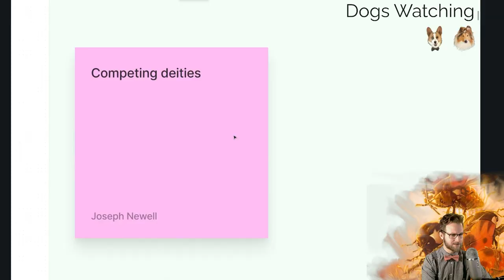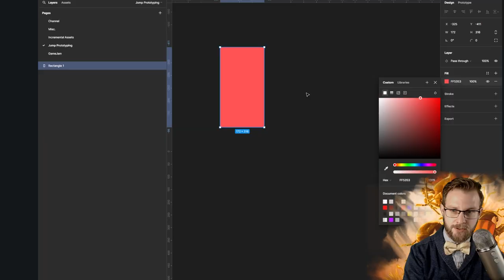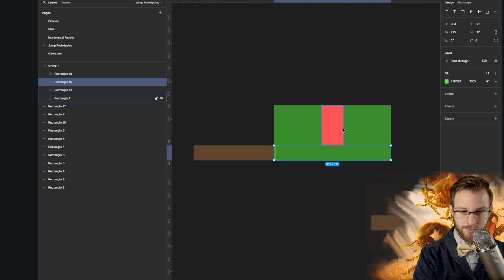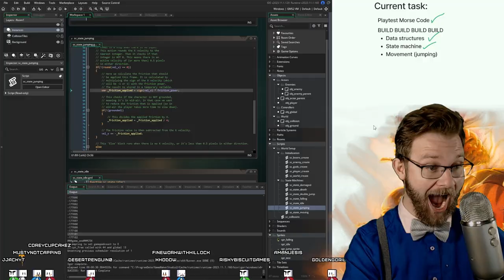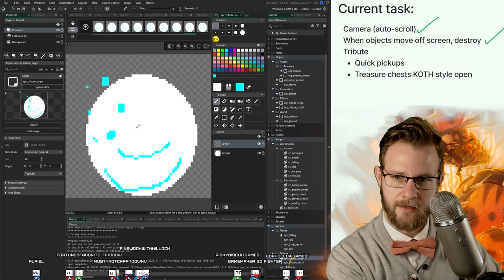Be the goodest boy, rescue your owner’s soul! | Devlog 1 | GameMaker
Be a dog, pit the jealous gods of nature against each other, and rescue your dead owner!

This indie game is being built in GameMaker. You can make games too! Come learn with all of us.

00:00 - Betting the farm
00:36 - The plan
00:56 - Design
03:57 - Prototype
07:31 - My dirty little secret (roadmaps)
10:08 - Come hang out!